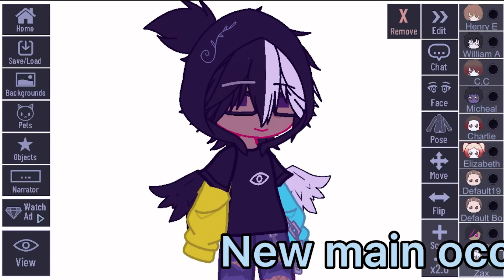New main oc/persona :)